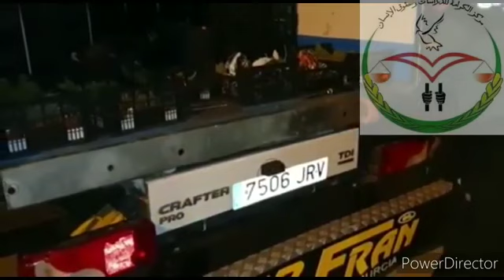تحذير لموريتانيا من خطر تهريب المخدرات المغربية